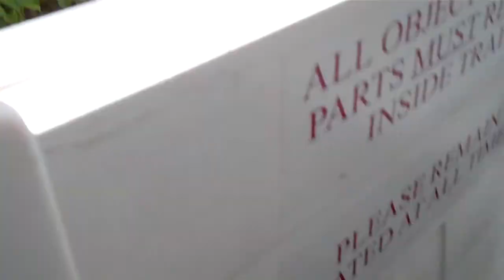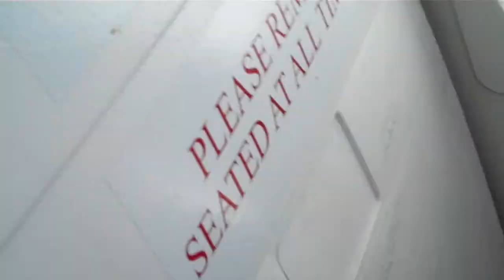July 2011 CA State Fair in Sacramento, CA - Monorail Ride, Part 1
CA State Fair California Sacramento big fun bigfun.org rides stages monorail train ride sightseeing